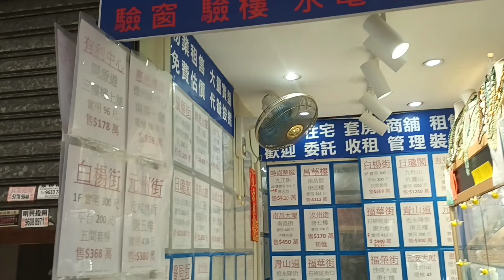KDK wall fan by office